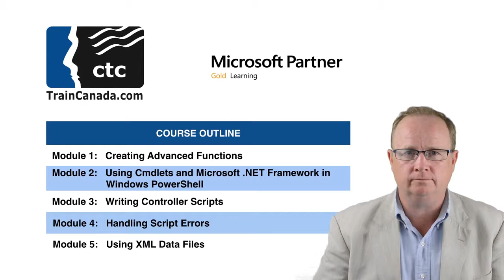Advanced Automated Administration with Windows PowerShell - 10962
Learn how to automate and streamline day to day management and administration tasks and functions in your Windows Server Infrastructure.

This three-day course is a follow on course from the 10961B: Automating Administration with Windows PowerShell course. It is built on Windows Server 2012 R2 and Windows 8.1 and while it is specifically focused on Windows PowerShell v4.0, is also relevant in v2.0 and v3.0 Windows PowerShell environments.

Expand and build upon the knowledge already acquired in course 10961B and focus on building more scalable and usable Windows PowerShell scripts for use in your organization by building your own Windows PowerShell tools. Learn about areas such as the creation of advanced functions, script modules, advanced parameters attributes and controller scripts. Also learn how to make your scripts more robust by learning about handling script errors and the analysis and debugging Windows PowerShell scripts. The course will also cover the use of Windows PowerShell cmdlets with .NET Framework as well as teaching how to configure your Windows Servers using Desired State Configuration and providing an understanding of Windows PowerShell workflow.

The detailed hands on labs and in depth content and learning will help remove manual tasks that you may currently have to perform as an Administrator, allowing you to make your own Windows PowerShell tools for automated, repeated, accurate management and provisioning of your Windows Server infrastructure.

Prerequisites

Before attending this course, students must have:
Knowledge and experience working with Windows PowerShell or knowledge equivalent to the content covered in course 10961B: Automating Administration with Windows PowerShell
Experienced in general Windows Server and Windows Client administration or already experience in administering and supporting Application servers and services including applications like Exchange, SharePoint, and SQL.

Audience Profile

This course is intended for IT Professionals already experienced in general Windows Server and Windows Client administration or already experienced in administering and supporting Application servers and services including applications such as Exchange, SharePoint, and SQL. System, Infrastructure and Application Administrators working in a Windows or Windows hybrid environment will all find this course relevant to their day to day jobs and future career and skills development.

The course is also intended for IT Professionals who want to build upon existing Windows PowerShell knowledge and skill to learn how to build their own tools for broader general use in their organization, using any Microsoft or independent software vendor (ISV) product that supports Windows PowerShell manageability.

At Course Completion

After completing this course, students will be able to:
Create Advanced Functions
Use Cmdlets and Microsoft .NET Framework in Windows PowerShell
Write Controller Scripts
Handle Script Errors
Use XML Data Files
Manage Server Configurations by Using Desired State Configuration
Analyze and Debugging Scripts
Understand Windows PowerShell Workflow